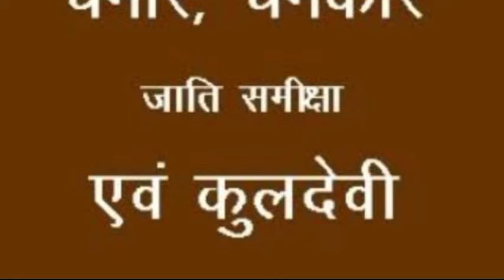दलित समाज की कुलदेवी | चमार जाति की कुलदेवी | Chamar jati ki kuldevi kaun hai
chamar jati ka itihaas,
chamar kaun hai,
harijan kaun hai,
chamar kahan se aaye,
chamar cast history,
chavar vans,
चमार जाती का इतिहास,
चमार,हरिजन,
चमार गाना,
चमार हीरो,
चमार कहाँ से आये,
चमार गोत्र,
चमार जाती के गोत्र,
Chamar jati ke gotra,
Gotra kya hote hai,
Yadav jati ka etihas,
Sone ki chidiya,
Historical,
चमार जाति की कुलदेवी कौन है,
चमार की कुलदेवी,
दलित समाज की कुलदेवी,
chamar jati ki kuldevi,
dalit Samaj ki kuldevi,
Caste culture,
chamar Ke kuldevata,
kuldevi,
कुलदेव
chamar kaun hai,
 chamar kaise bane,
harijan kaun hai,
 history of chamar cast,
chamar cast history,
 chawanr vansh,
chawar vansh,
chavar vans,
चमार,
हरिजन,
चमार गाना,
चमार हीरो,
 चमार गोत्र,
Gk,
General knowledge,
History channel,
 History video,
 History in hindi,
 Bharat ka etihas,
Sone ki chidiya,
Historical

दलित हीरो | चमार जाति के एक्टर | बहुजन समाज के हीरो | Dalit Actor | Chamar Jati Ke Actor

dalit Bollywood actor,
sc samaj ke actor,
dalit jati ke Hiro hiroen,
chamar jati ke actor ka naam,
dalit Bollywood,
Bollywood me Dalit actor,
sc category ke Hiro actor,
top dalit actor in Bollywood,
Bollywood me Dalit jaati,
harijan jaati ke Hiro actor in Bollywood,
Bollywood me sc samaj,
sc category ke Hiro,
Dalit Hiro,
chamar Hiro,
dalit Hiro,
Bollywood mein chamar,
chamar jaati ke Hiro actor,
Caste culture,
kurmi jati ke hiro,
Chamar ke gana,chamar जी

दलित हिरोइन का नाम,दलित समाज,दलित एक्ट,दलित लड़की,चमार जाति के हीरो,दलितों का इतिहास,दलित योद्धा का इतिहास,चमार जाति की हीरोइन,बॉलीवुड में चमार जाति के हीरो,बॉलीवुड में वाल्मीकि जाती के हीरो,दलित समाज के 5 ऐसे व्यक्ति दुनिया दीवानी हैं।,दलित समाज के 5 व्यक्ति जिनकी दुनिया दीवानी है।,स्कूल की लड़की जब दलित लड़की को क्लास मे पीछे बैठने बोलती है तो हीरो ने कैसे लकड़ी की अकल ठीकाने लगायी,महाबीरी देवी
किस जाति के हैं ये बॉलीवुड हीरो,बॉलीवुड में चमार जाति के हीरो,बॉलीवुड में चमार,बॉलीवुड में चमार जाति के अभिनेता,जानिए किस जाति के हैं ये बॉलीवुड हीरो,बॉलीवुड में चमार जाति के स्टार अभिनेता,जानिए किस जाति के है बाॅलीवुड हीरो,बॉलीवुड न्यूज़,सभी चमार को होगा गर्व इनपर / bollywood में चमार हीरो,चमार जाति के हीरो,किस जाति के है बाॅलीवुड स्टार्स,rajput rajput song बॉलीवुड में राजपूत समाज के हीरो राजपूत समाज टॉप हीरो बॉलीवुड इन राजपूताना
चमार जाति,चमार,चमार जाति के हीरो,चमार जाती के गोत्र,बॉलीवुड में चमार जाति के हीरो,बॉलीवुड में चमार जाति के अभिनेता,बॉलीवुड में चमार जाति के स्टार अभिनेता,चमार जाति का इतिहास,चमार जाति सरनेम,चमार जाती का इतिहास,हरिजन जाति के एक्टर,चमार जाति के गुरु कौन थे,चमार गाना,जाटव जाति के गोत्र,चमार जाति का,चमार वंश के गोत्र,चमार जाति की हीरोइन,चमार जाति की जनसंख्या,चमार जाति का इतिहास क्या है,चमार जाति क्षत्रिय जाति है,चमार जाति को गाली क्यों दी जाती है